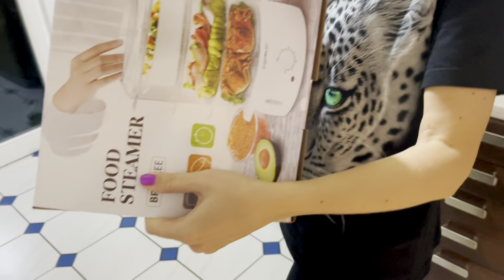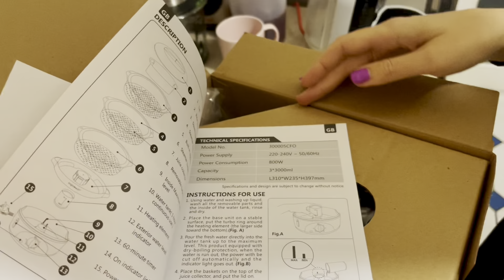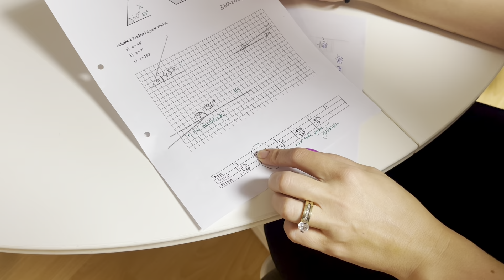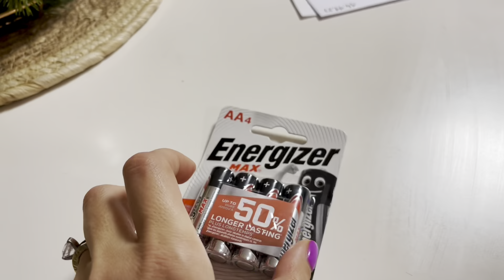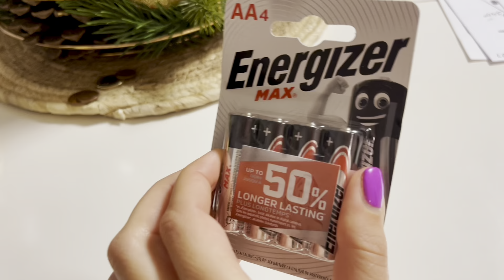Не Могу Улыбаться 🤷‍♀️ Жизнь Заиграла Новыми Красками 🖌️ Как Встретил Сын 🙈 Влог 28.11.2022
Доставка бесплатная!